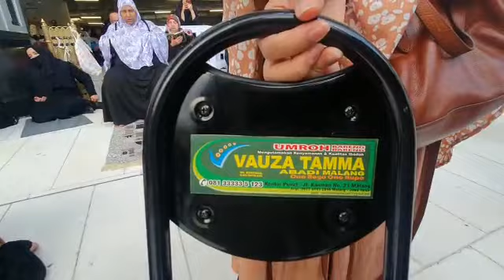DO'A DIJAWAB SEKETIKA DI DEPAN KA'BAH, TIBA-TIBA ISMI DAPAT REJEKI DARI ORANG TAK DIKENAL.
TIBA-TIBA ADA YANG NGASIH UANG ISMI DI DEPAN KA'BAH.

Kami memanfaatkan waktu hari terakhir di kota Mekkah dengan berlama-lama berdoa di depan Kabah. Saat Ismi khusuk berdoa sampai menitikkan air mata, tiba2 dipanggil seorang ibu di sebelahnya. Ibu itu memberi tahu Ismi sebaiknya minta sama Allah apapun yg dibutuhkan disini. Insya Allah doa apapun diijabah. Beliau pemilik travel dari Malang sedang menghabiskan Visa sambil bertafakur disini.

Ismi cerita kl dia berdoa minta agar ibunda dan anaknya segera Allah mudahkan mengunjungi Ka'bah. Dan dia minta dilapangkan rejeki untuk merawat 3 anak yatim piatu di rumahnya. Tiba2 ibu ini mengeluarkan satu ikat uang dari dalam tasnya dan mengatakan ,"Ini jawaban dari doa saya. Saya berniat menyantuni anak yatim dg uang ini dan dari pagi berdoa agar diberikan jalan sama Allah. Masya Allah...". Pecahlah tangis Ismi... 😭😭😭

Tadinya Ismi tidak mau terima uang itu, karena tidak mau dikasihani. Lalu aku bilang ini rejeki dari Allah dan jawaban doamu. Ayo terima. Biar ibunya juga mendapatkan pahala dari amalnya ini. Inilah jawaban doa Ismi. Setelah aku bujuk, akhirnya Ismi mau terima uang itu.

Sungguh keajaiban doa di depan Ka'bah ditunjukkan Allah saat itu juga. Doa ibu dan doa Ismi dikabulkan dalam waktu bersamaan. Allah menunjukkan kuasa-Nya. Maka nikmat manakah lagi yg kau dustakan? Berdoalah dengan sungguh-sungguh. Pasti akan Allah kabulkan di saat yg tepat menurut Allah. ❤️❤️❤️